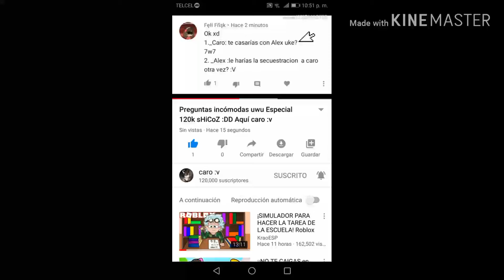Mensaje para Caro :v